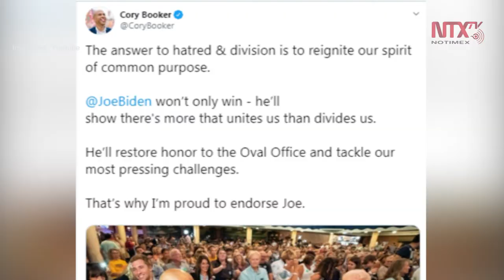Senador de Nueva Jersey se une a la campaña de Biden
El senador de Nueva Jersey, Cory Booker anunció hoy que se unirá a la campaña por la  candidatura demócrata del exvicepresidente Joe Biden.